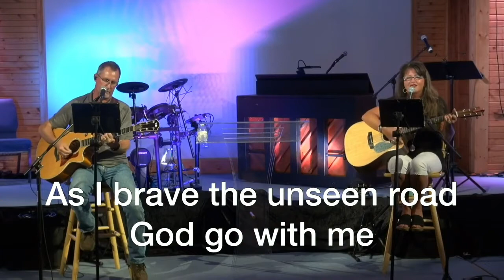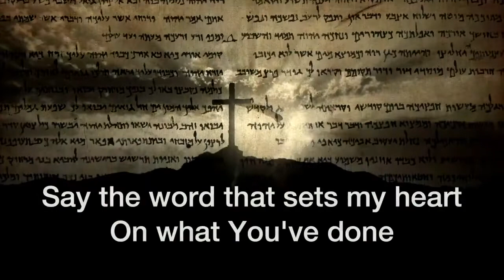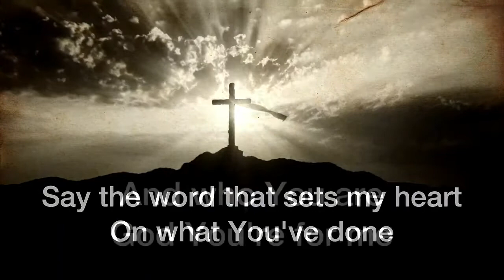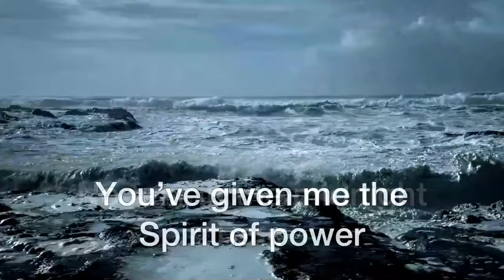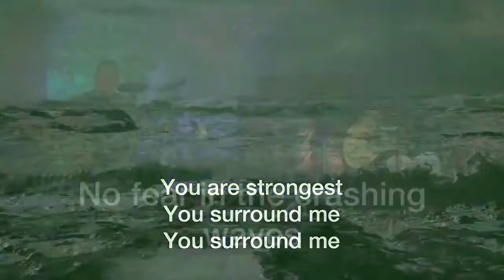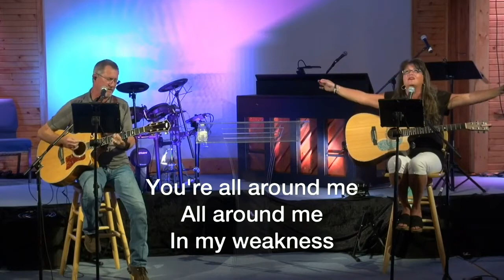Fearless 7-26-20, White Stone Worship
White Stone is more than a Sunday morning service. We are a community of faith sharing our lives together. White Stone offers mid-week studies, community groups, and short and long term mission trips.  We recognize these elements as outward signs of the "Body of Christ" guided by our common faith in the Lord Jesus.  We truly share our joys as well as our pains, and are encouraged in our Christian walk to trust in God through all things. (Philippians 4:13)